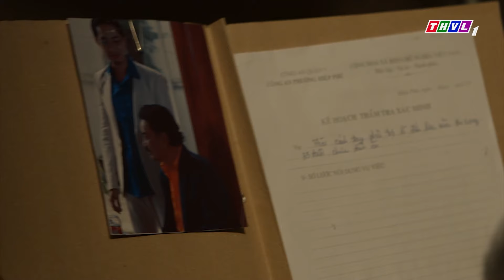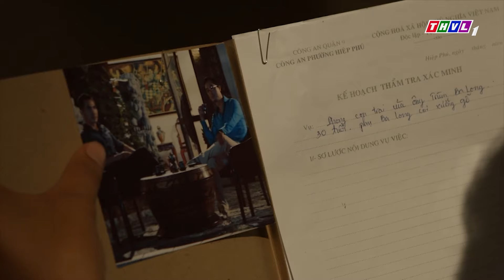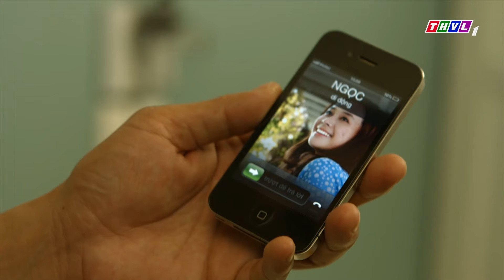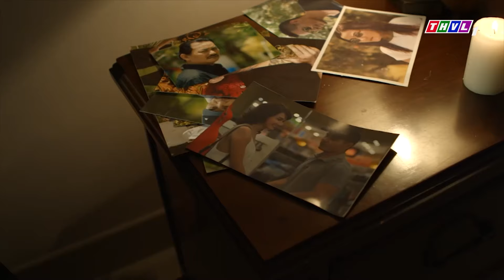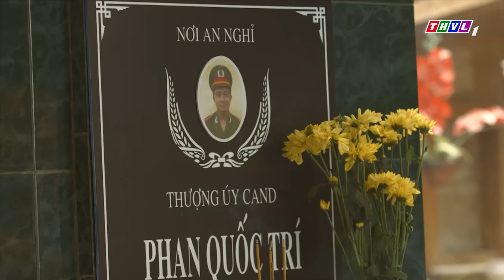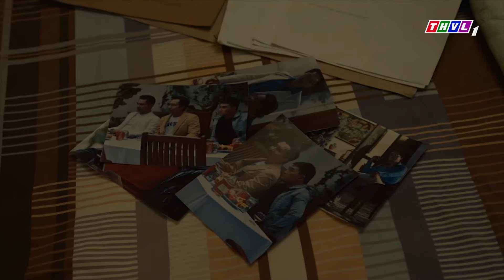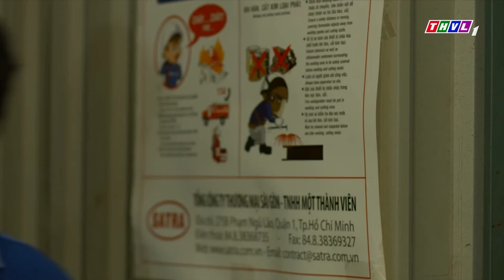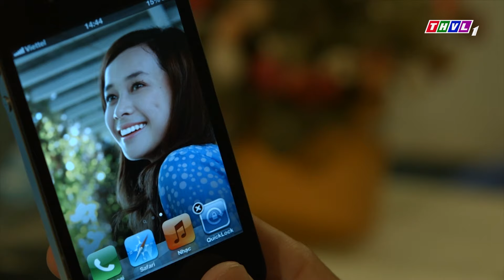PHIM VIỆT NAM MỚI 2024 | KHƠI LÒNG HẬN THÙ | PHIM TÂM LÝ XÃ HỘI VIỆT NAM HAY THOÁT TIM NĂM 2024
Phim " KHU VƯỜN BÍ ẨN " là một trong những Phim Bộ Tình Cảm , Phim Bộ Tâm Lý Xã Hội hay nhất , mới nhất 2021 có các ngôi sao như Thuý Diễm, Hoài An,... thủ vai chính. Bộ phim do đài Truyền Hình Vĩnh Long sản xuất đã đạt được những thành công rực rỡ trong làng phim bộ tình cảm, tâm lý xã hội Việt Nam hay nhất 2021. Chúc các bạn có những phút giây xem phim vui vẻ nhé ^^